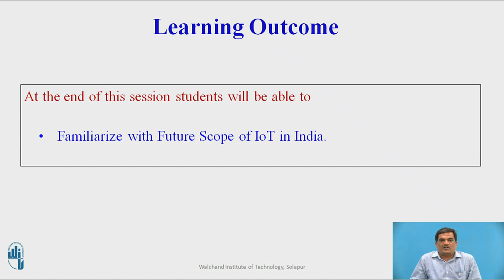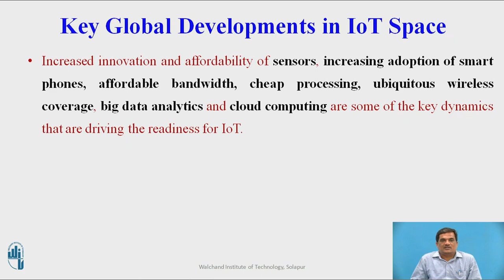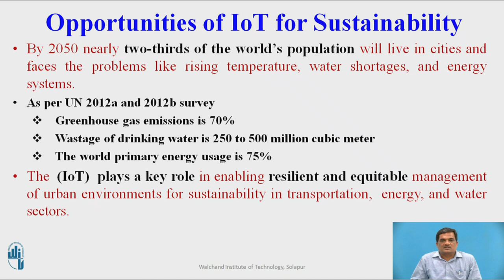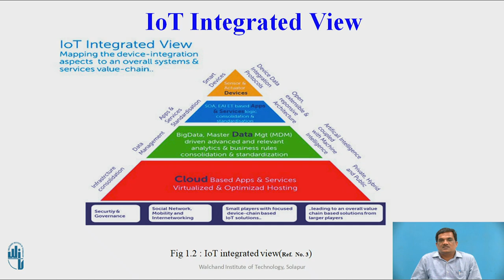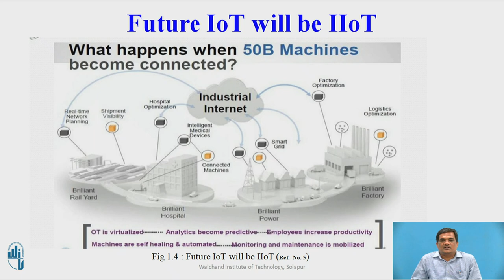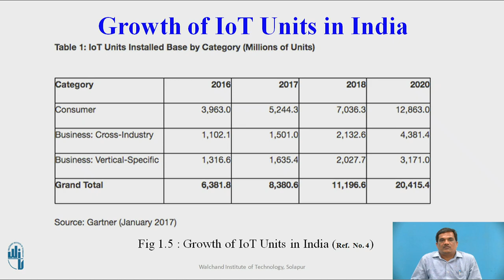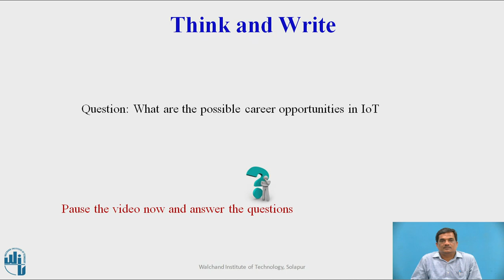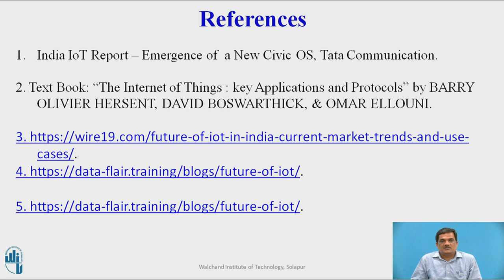Future Scope of IOT in India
Dr. G A Walikar
Professor, Department of Computer Science and Engineering,